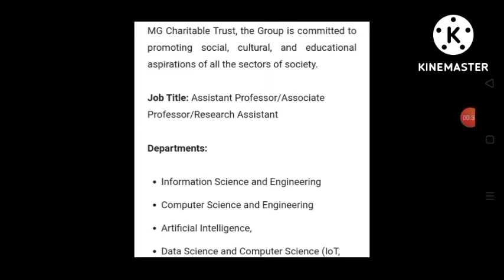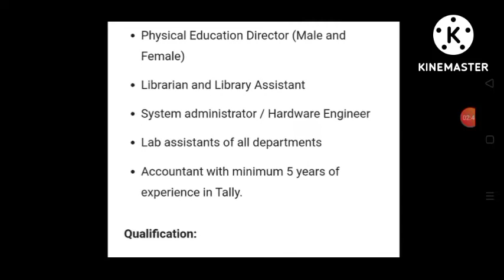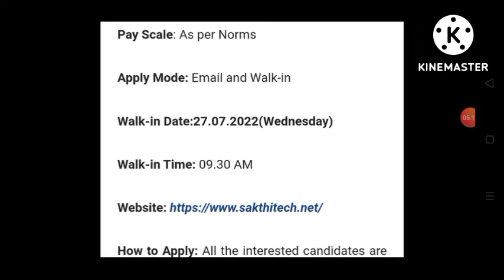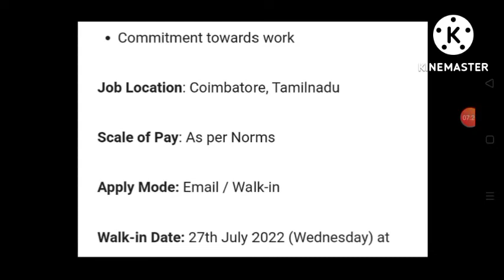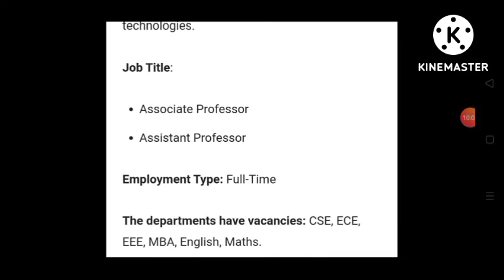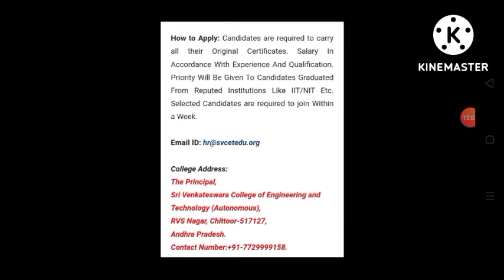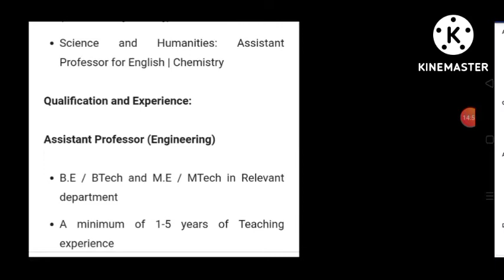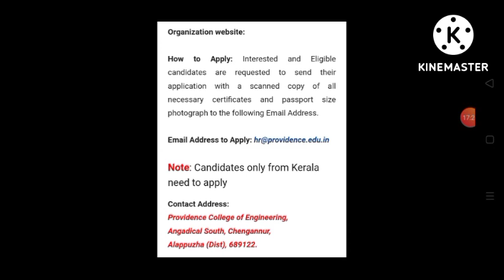FACULTY RECRUITMENT DATED 21th-25th JULY 2022 | ASSISTANT PROFESSOR RECRUITMENT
This video is related to faculty recruitment in different engineering colleges or universities in India for different discipline.
faculty recruitment
faculty recruitment 2022
faculty recruitment in different engineering colleges
faculty recruitment 2022